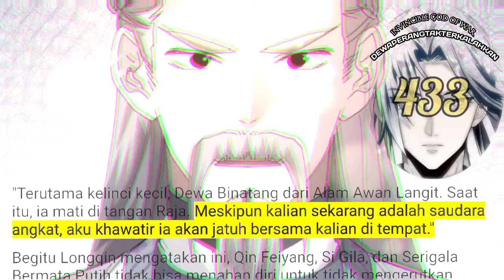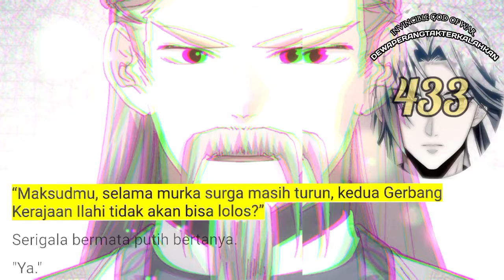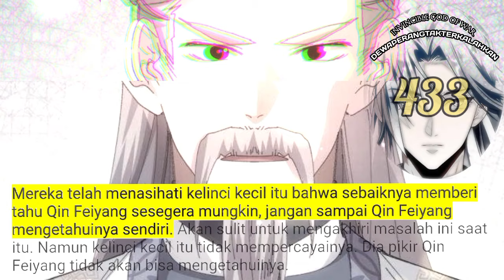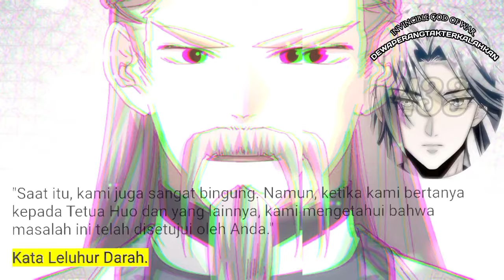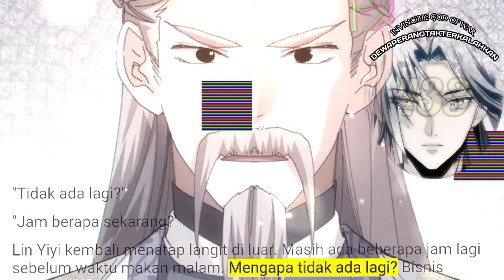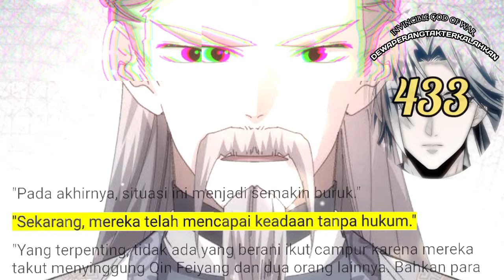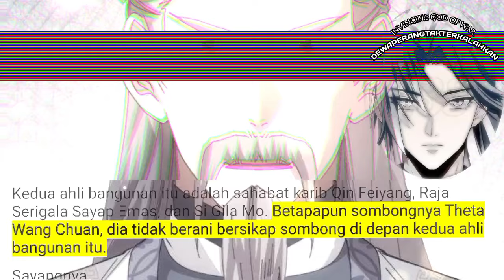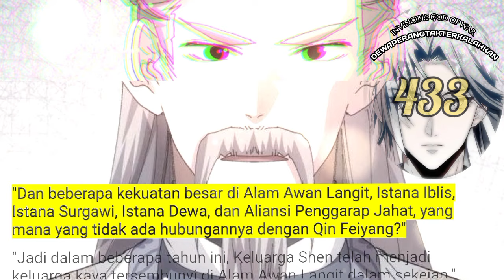Dewa Perang Tak Terkalahkan season 433